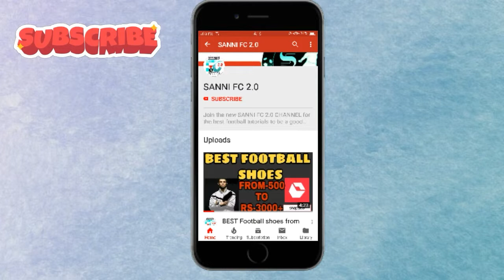BEST Football shoes under Rs-1000 on SHOPCLUES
Hey guys this time SANNI FC 2.0 bring you an episode of CHEAP AND BEST 'FOOTBALL SHOES THAT YOU CAN BUY ON SHOPCLUES'

about:- SANNI FC 2.0 is a channel where you can get FOOTBALL related videos, tutorials, updated news, New gadgets and etc.

-KEEP SUPPORTING. 📛